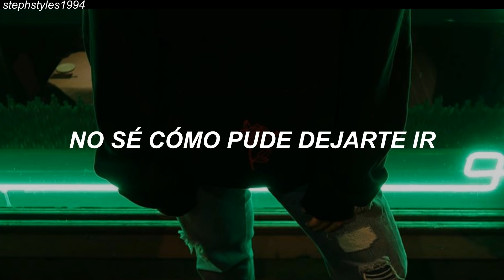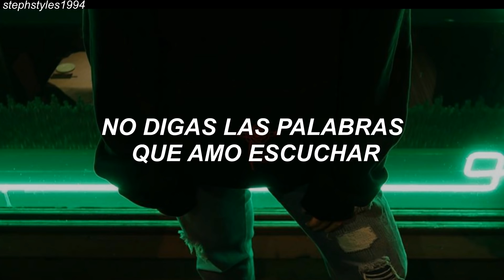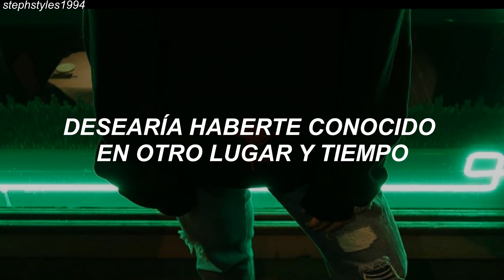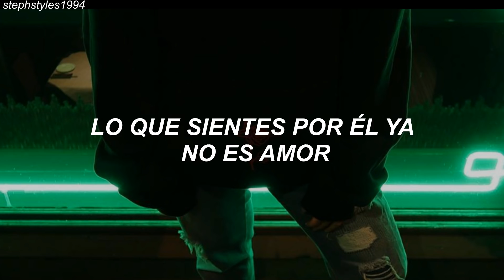Clean Bandit - Baby feat. Marina & Luis Fonsi (Traducida al español)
CLEAN BANDIT // BABY FEAT. MARINA & LUIS FONSI (ESPAÑOL)